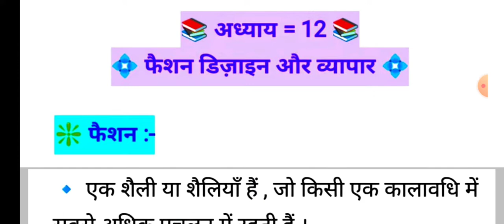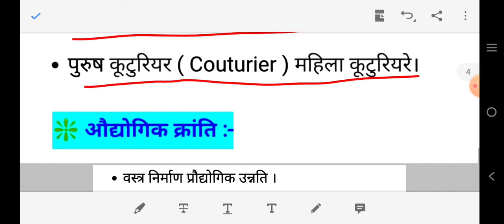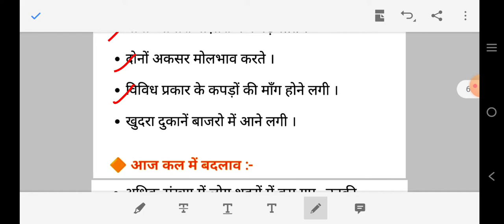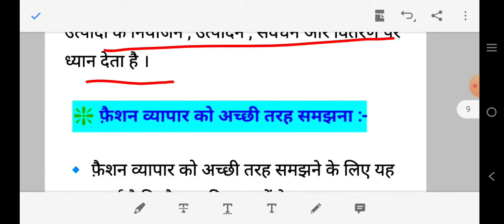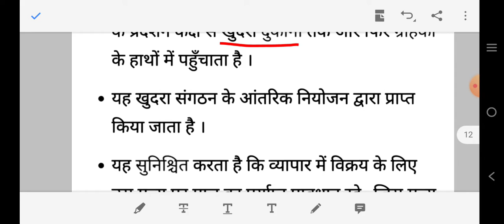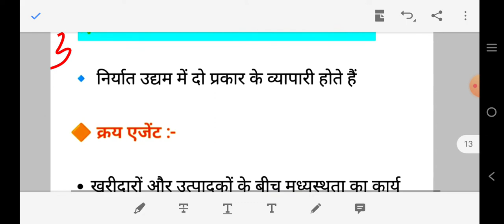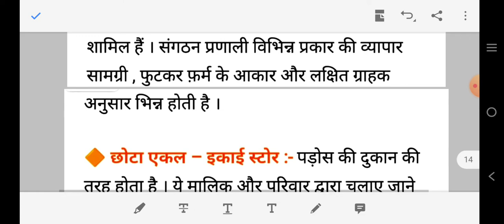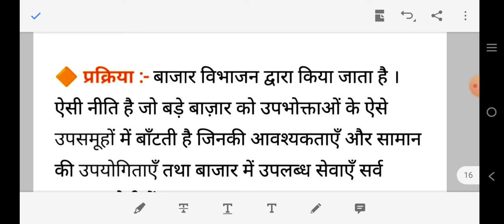Important notes फैशन डिज़ाइन और व्यापार(Chapter-12) HOME SCIENCE CLASS-12th IInd-Term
वस्त्र एवं परिधान के लिए डिज़ाइन(Chapter-11)-Important notes with easy explanation

Video content
फैशन
शैली
अस्थायी फैशन
चिरसम्मत शैली
फैशन का विकास
फैशन के क्षेत्र में औद्योगिक क्रांति
फैशन चक्र
फैशन व्यापार
फैशन व्यापारी
व्यापार के स्तर
खुदरा संगठन में व्यापारिक गतिविधियां
क्रय एजेंसी
निर्यात में व्यापारिक गतिविधियां
बाजार विभाजन
फैशन के खुदरा संगठन
लक्षित बाजार

Important video for class 12th students subject home science based on IInd term syllabus. In this video we have given the detailed explanation of chapter 12 Fashion Design and Merchandising (फैशन डिज़ाइन और व्यापार) Hindi Medium for class 12th students. This video will very helpful and useful for the students who are going to appear in class 12th board exam. And the language of the notes(explained) is very easy and interesting to understand. We hope that this video helped you. If you have any query about this video or content, so you can comment. We will reach you as soon as possible. And the language of the notes is very easy and interesting to understand.

May this video will helpful for class 12th home science subject students.